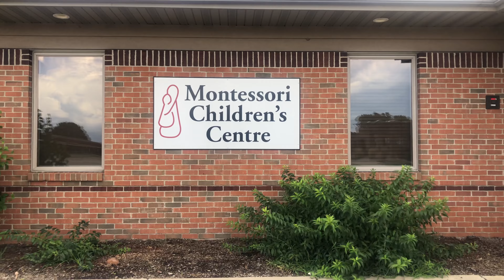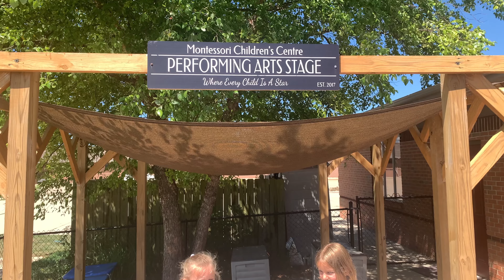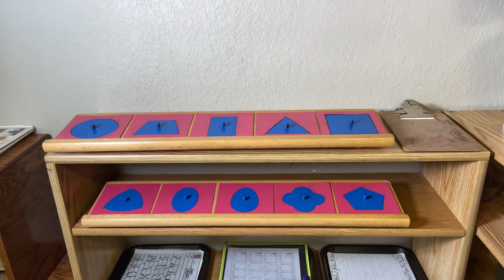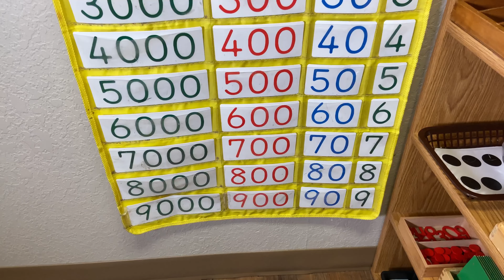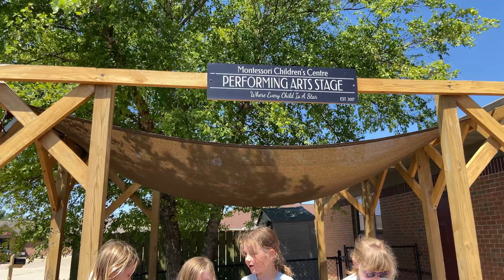Montessori Children's Centre: An Inside Look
Montessori Children's Centre
3 Yount Drive Bloomington, IL 61704
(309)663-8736